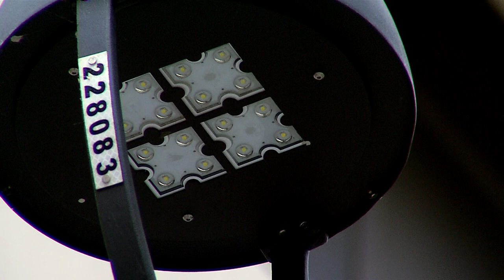Iluminación con tecnología LED en Medellín [MedellÍNgenio] Telemedellín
Esta apuesta, que va de la línea de ser Medellín una gran “ecociudad”, ayudaría a
mitigar los efectos de la iluminación pública que se calcula genera el 20 % del
dióxido de carbono que llega al medio ambiente. Esto a su vez es una respuesta al
Pacto de París firmado en 2016 en el que Colombia también se comprometió a
desarrollar iniciativas que ayuden a reducir las emisiones de gases de efecto
invernadero a 2030.